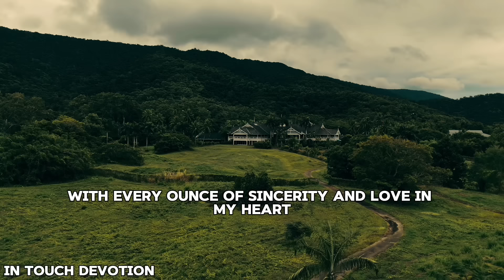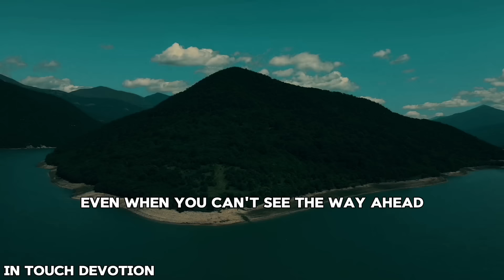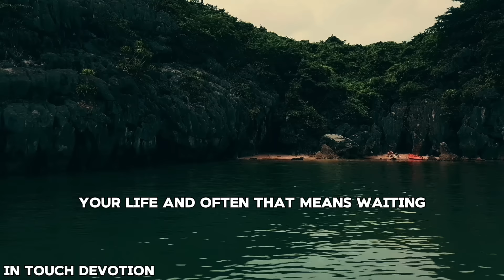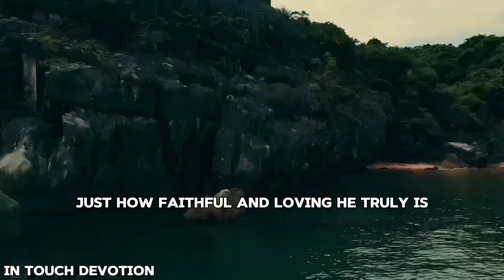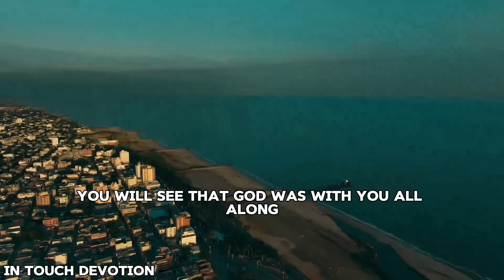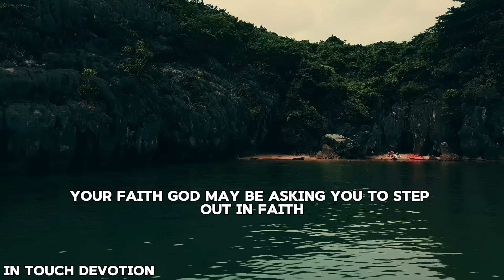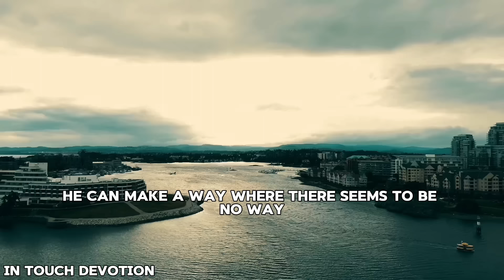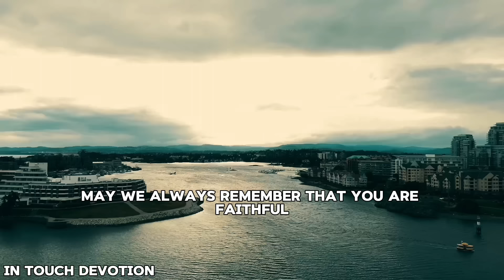WATCH HOW GOD IS WORKING ON SOMETHING SPECIAL FOR YOU - CHRISTIAN MOTIVATION